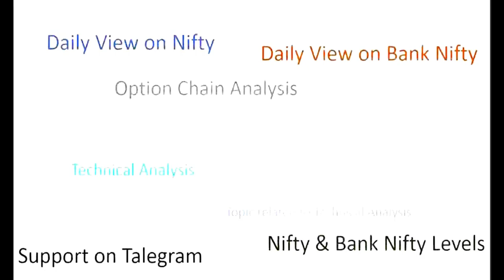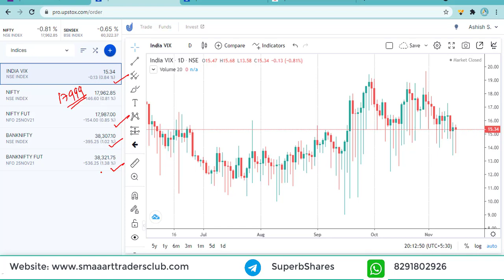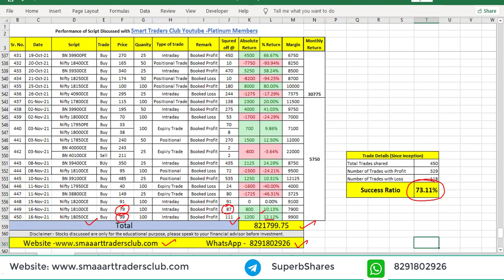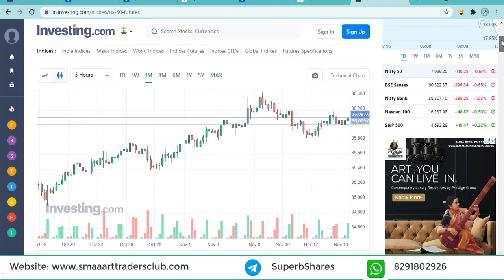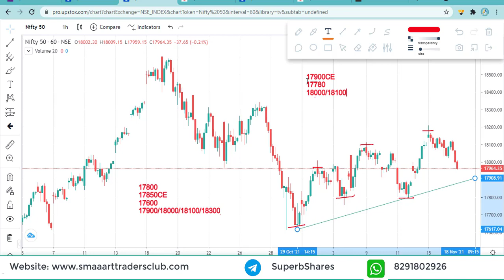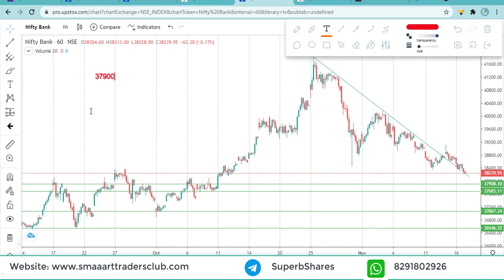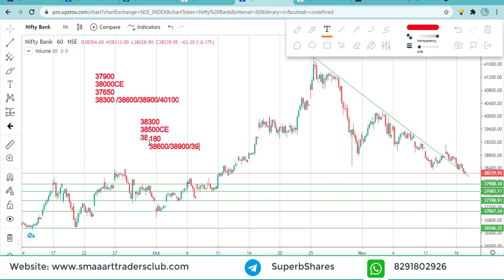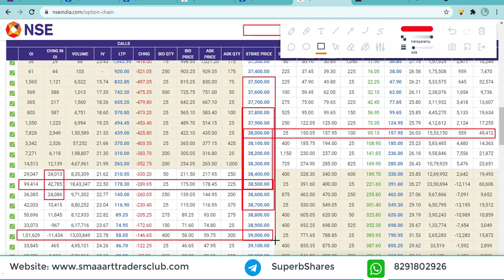Nifty & Bank Nifty view for tomorrow 17th Nov21 with Levels, Option Chain & Technical Analysis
Talegram – @SuperbShares
In This Video You will find Out the Nifty & Bank Nifty and Nifty & Bank Nifty Important Intraday Trading Levels for tomorrow 17th Nov21Thursday.
Nifty & Bank Nifty and Nifty & Bank Nifty Outlook for 17th Nov21
intraday trading setup for tomorrow 17th Nov21
Nifty & Bank Nifty today chart
Nifty & Bank Nifty charts
Nifty & Bank Nifty share price
Nifty & Bank Nifty prediction today
Nifty & Bank Nifty and Nifty & Bank Nifty technical analysis weekly range
Nifty & Bank Nifty trend analysis for tomorrow
Nifty & Bank Nifty chart
Nifty & Bank Nifty stocks analysis for tomorrow next week
Nifty & Bank Nifty 50
Nifty & Bank Nifty options trading strategies 17th  Nov21

trade Nifty & Bank Nifty and bank Nifty & Bank Nifty
WEEKLY OUTLOOK OF NIFTY & BANK NIFTY & BANK NIFTY & BANK NIFTY
Nifty & Bank Nifty stocks analysis for next week
Nifty & Bank Nifty analysis 17th Nov21
BANK NIFTY & BANK NIFTY ANALYSIS 17th Nov21
NIFTY & BANK NIFTY TRADING STRATEGIES
Technical analysis of stocks and Nifty & Bank Nifty Technical analysis and view on NIFTY & BANK NIFTY FUTURE